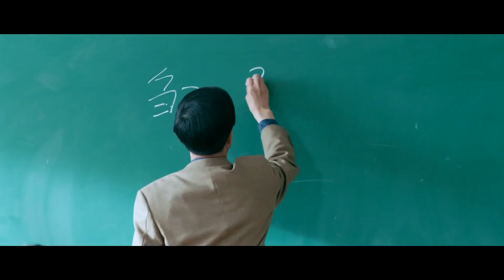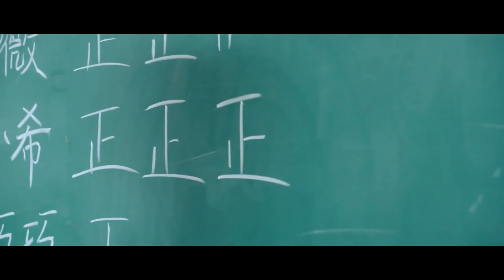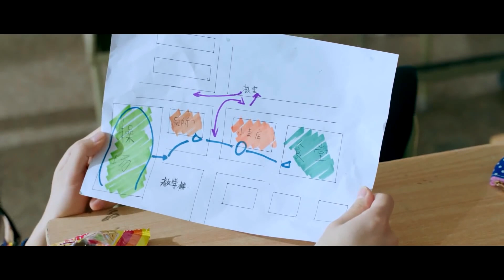ตอนที่ 03 | นับแต่นั้น...ฉันรักเธอ - A Love So Beautiful | (หูอี้เทียน,เฉินเย่ว)【ซับไทย】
เรื่องราวความรักของเฉินเสี่ยวซี ที่ตามตื้อเจียงเฉิน เพื่อนข้างบ้าน อย่างสุดชีวิต ทั้งโก๊ะ ทั้งน่ารัก จนทำให้เจียงเฉินที่ดูเฉยชายังอดตกหลุมรักเธอไม่ได้ แต่...อุปสรรคในความรักมันก็ต้องมี มาตามดูเรื่องราวของพวกเขาว่าจะเป็นอย่างไรต่อไป